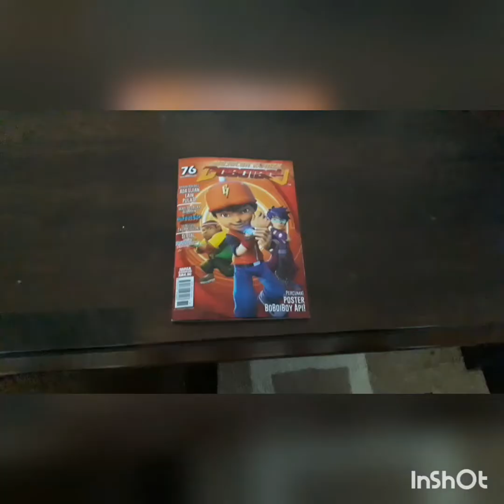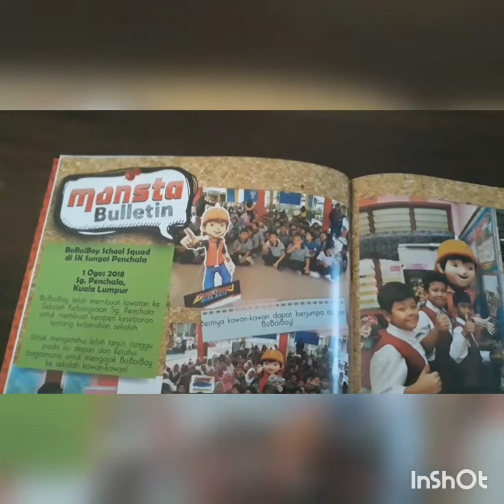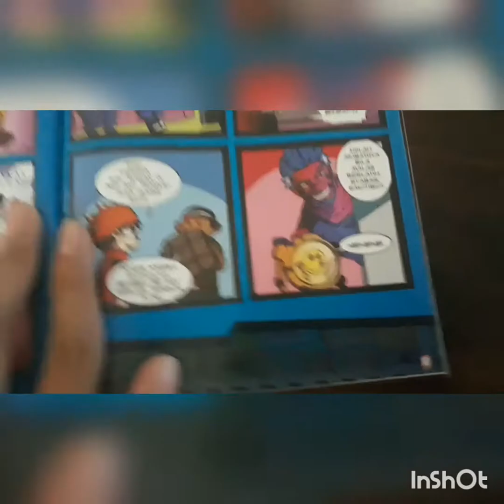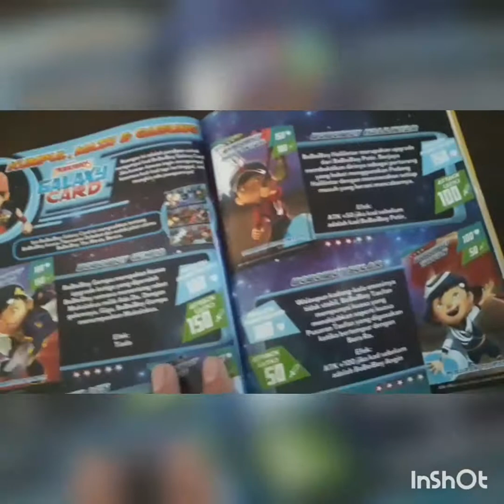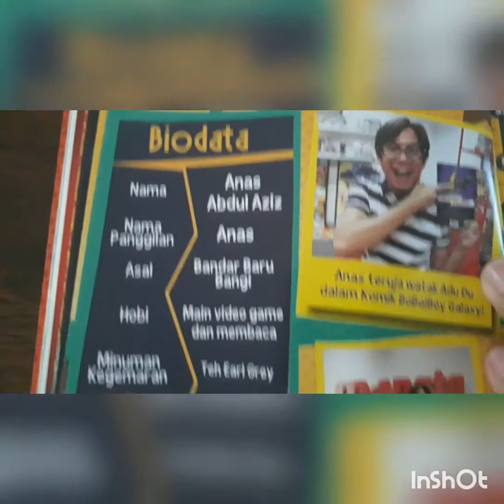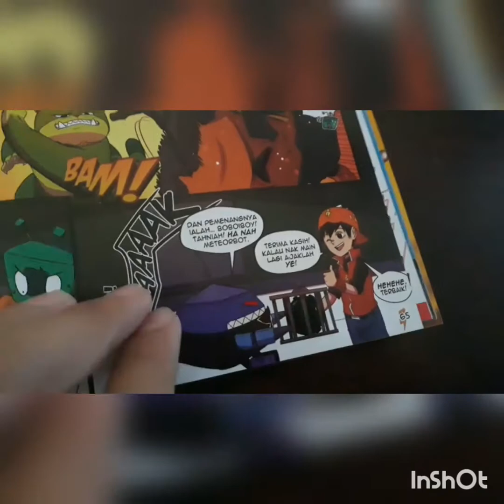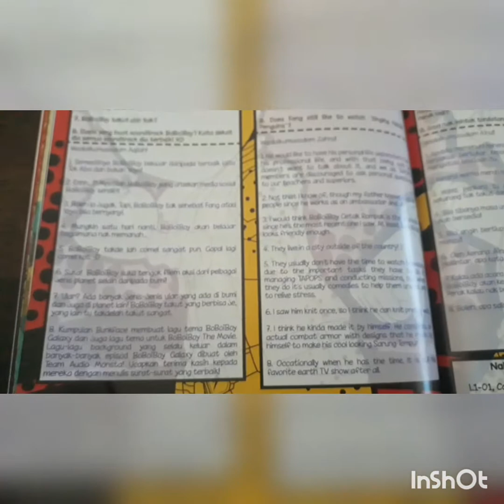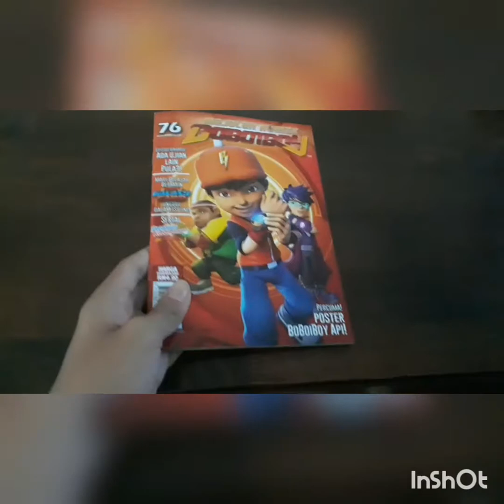Review:Majalah Komik Boboiboy Isu 76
Today,Im gonna review an Malaysian Animation Comic (M.A.C)

But whatever,like and subscibe to my channel

Songs:kita punya malaysia (bunkface)
Songs:dunia baru (bunkface)
Songs:masih disini (bunkface)
Songs:don't let me go (click five)